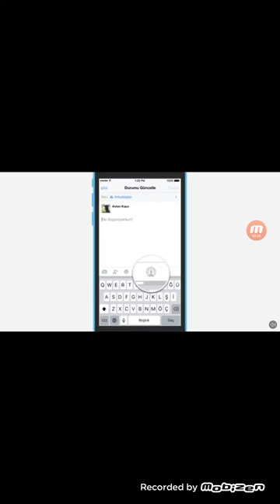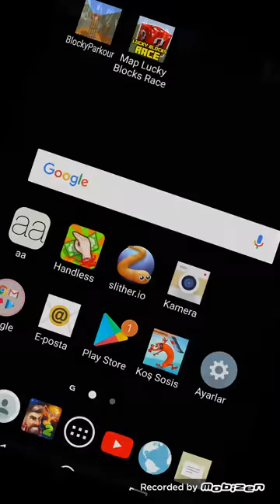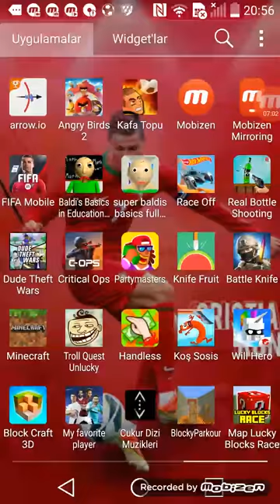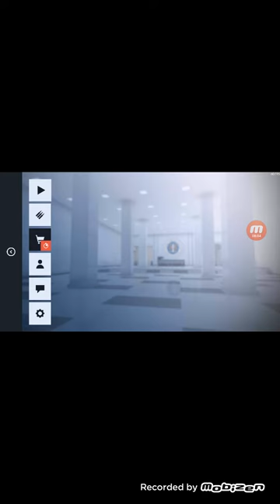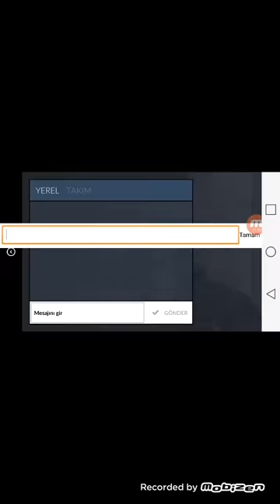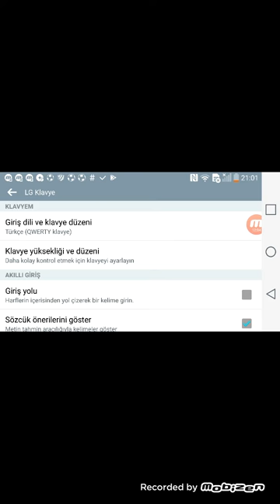KAFA. TOPU. 2. VE. SİLAH. OYUNU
GALATASARAY YİĞİT